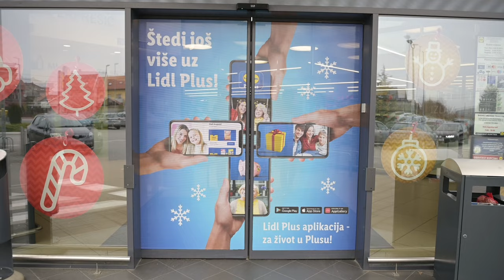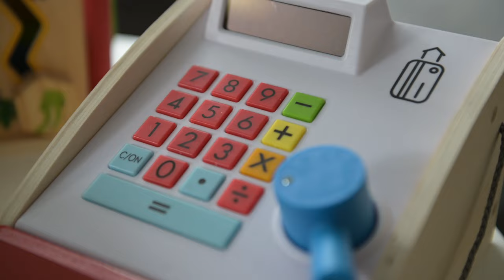Lov na Lidl igračke by Supermame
U našem videu pogledajte kako su se Supermama Sonja i njen suprug spremili na lov na Lidlove igračke!